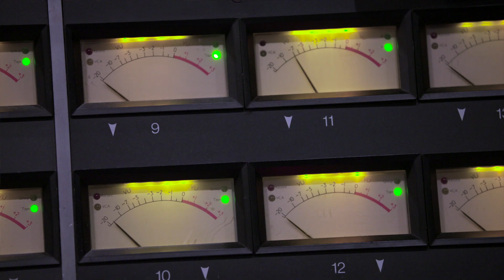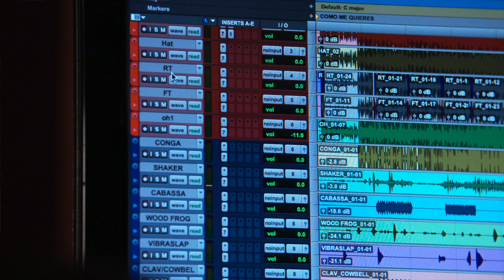In the studio with Scientist dubbing Khruangbin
Globetrotting Texan trio Khruangbin deliver ‘Hasta El Cielo’, the band’s glorious dub version of their second album ‘Con Todo El Mundo’. The full album has been processed anew along with two bonus dubs by renowned Jamaican producer Scientist.

The band’s exotic, spacious, psychedelic funk aligns with the dub treatment particularly well. Indeed, keen fans won’t find this a surprising release. Dubs of tracks from their first album ‘The Universe Smiles Upon You’ appeared on limited vinyl releases of ‘People Everywhere’ for Record Store Day 2016 and ‘Zionsville’ on the BoogieFuturo remix 12”. The especially eagle-eared will have caught a dub of ‘Two Fish And An Elephant’ playing over the credits of the track’s celebrated video.

“For us, Dub has always felt like a prayer. Spacious, meditative, able to transport the listener to another realm. The first dub albums we listened to were records mixed by Scientist featuring the music of the Roots Radics. Laura Lee learned to play bass by listening to Scientist Wins the World Cup. His unique mixing style, with the emphasis on space and texture, creates the feeling of frozen time; it was hugely influential to us as a band. To be able to work alongside Scientist, a legend in the history of dub, is an honor. This is our dub version of Con Todo El Mundo.”
- Khruangbin

Formed of Laura Lee on bass, Mark Speer on guitar, and Donald “DJ” Johnson on drums; Khruangbin’s sounds are rooted in the deepest waters of music from around the world, infused with classic soul, dub and psychedelia. Their 2015 debut album ‘The Universe Smiles Upon You’ was heavily influenced by 60’s and 70’s Thai cassettes the band listened to on their long car journeys to rehearsal in the Texan countryside. 2018’s follow up ‘Con Todo El Mundo’, which received hugely positive critical reactions and radio play around the world, took inspiration not just from South East Asia but similarly underdiscovered funk and soul of the Mediterranean and the Middle East, particularly Iran.

Filmed in LA by Kris Denton